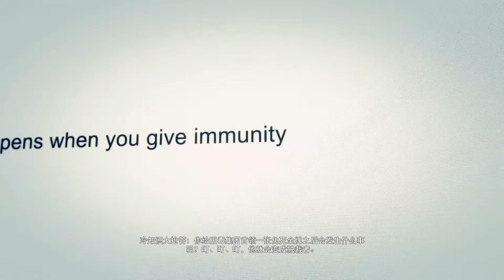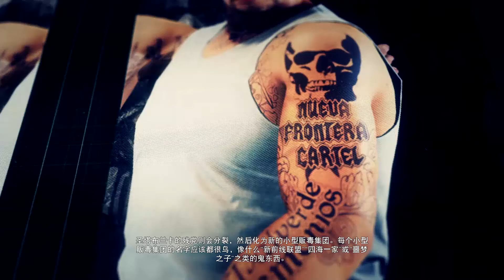End of All-Ghost Recon Wildlands Main Mission Coop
Go behind enemy lines in Ghost Recon: Wildlands. As a member of The Ghosts, a legendary US Elite Special Operations team, create chaos that will destabilize and eventually break the alliance between the Santa Blanca Cartel and the corrupt government.

Welcome to my Gaming YouTube channel!

I primarily play ArmA 3, but also enjoyed many different kind of video games. I'm mainly a 3rd person gamer, but also like FPS games. Born in a Chinese military background family, i always interested in anything about military, from ground to space, ancient to future. My passion in gaming is role playing as much as I can.

So sit enjoyed my role playing and other  stuff if you want.

My video schedule is normally update 2-3 videos a week.

The two most common questions I'm asked is what my system specs are and what I use to record:

i7 5820k, Geforce GTX 980, 32 gigs of ram, 2000 gig HDD

Currently using Dxtory to record